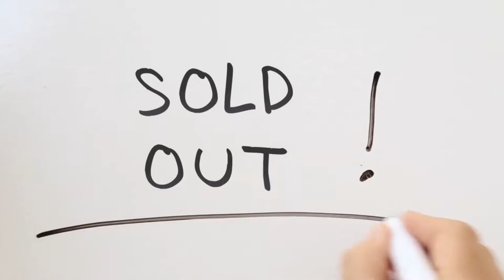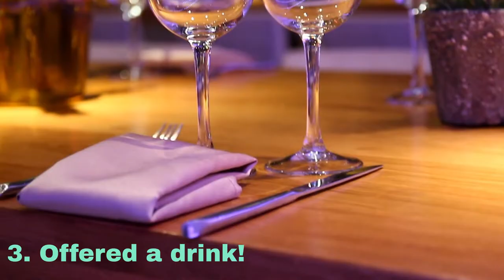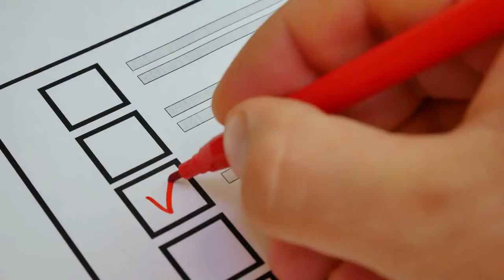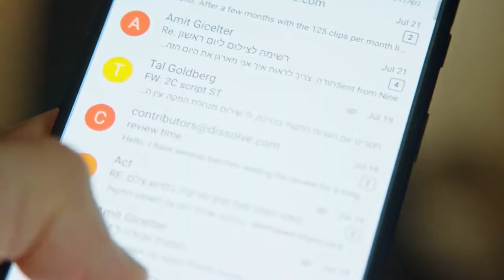What to Expect at a Speed Dating Event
So you have bought a ticket to a speed dating event, or you are thinking of buying a ticket to a speed dating event. That is amazing! It takes a lot of bravery to decide to come to a singles event.

Let's take you through, step by step, what you can expect from a speed dating event. This video will take you on a guided journey from start to finish.

We will answer the following questions:
- What do you wear?
- Do speed dating events get canceled?
- What happens when I arrive at the speed dating event?
- What should I do while I wait for the speed dating to start?
- How many people go to speed dating events?
- How long is each date at speed dating?
- What is a speed dating score card and how do I fill it out?
- How long before I get my matches?
- What happens if I get no matches?
- What should I do when I receive my matches?

Now that you know how everything works, I hope to see you at one of my events! If you don't live close to a Book of Love Canada singles events, I encourage you to google "speed dating events in my area".

I hope you enjoy your journey in finding love, and I am always here to help you along the way in any way I can.

Love,
Jean-eva